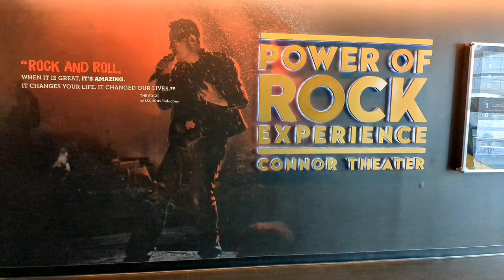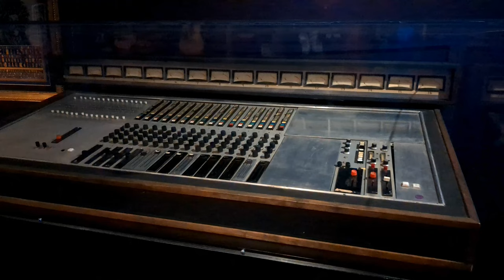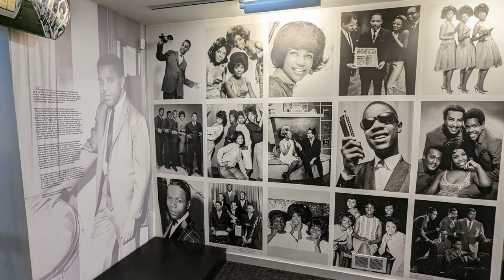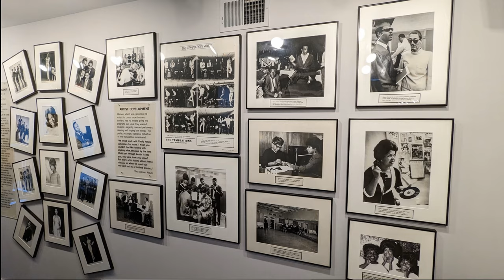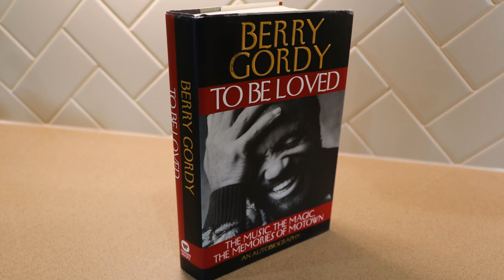12 Wonderful Days Cruising On The Great Lakes - Pearl Mist Cruise Ship Review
In this new travel video I show you all the places I visited during a recent 12-day Great Lakes cruise with Pearl Seas Cruises on their 200-passenger cruise ship, Pearl Mist.

Over the course of the cruise, the ship travelled nearly 1,200 nautical miles and sailed on four of the five Great Lakes.  We visited the cities of:
Port Colborne, Ontario, Canada (Niagara Falls)
Cleveland, Ohio, USA
Detroit, Michigan, USA
Parry Sound, Ontario, Canada
Midland, Ontario, Canada
Sault Ste Marie, Ontario, Canada
Sault Ste Marie, Michigan, USA
Mackinac Island, Michigan, USA
Muskegon, Michigan, USA
Milwaukee, Wisconsin, USA

Video Chapters
0:00 Intro
0:35 Toronto
1:36 Welland Canal
2:48 Niagara Falls
6:29 Travel Agent
7:34 Cleveland
10:51 Detroit
13:02 Motown
16:59 Parry Sound
20:47 Something Funny
21:46 Conclusion